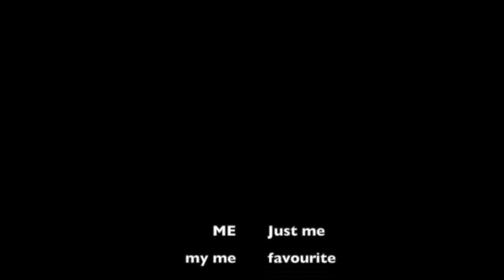Im soo dumb-Pokemon Heartgold EP 4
Im too dumb to play pokemon